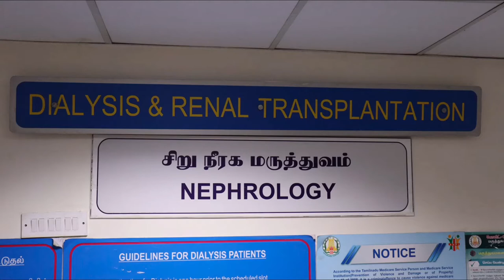Pure Altruism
Submitted by: E. Indhumathi (1)
(1) Associate Professor of Nephrology- Sri Ramachandra Institute of Higher Education, Nephrology, CHENNAI, India